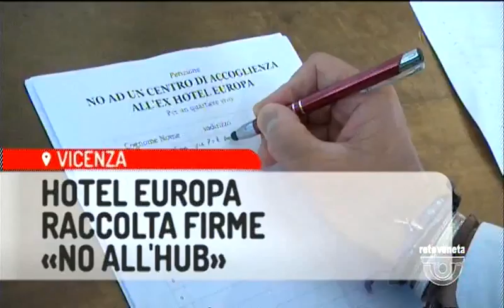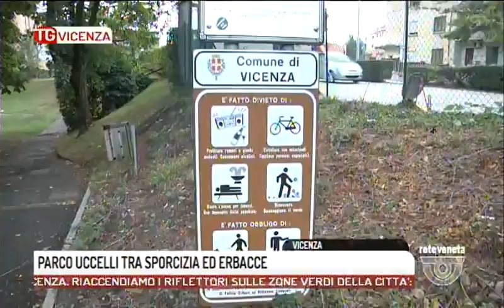TG VICENZA - Edizione completa martedì 12 settembre 2017